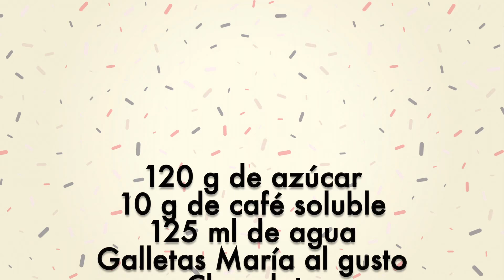Crema De Café ¡En 5 Minutos Y Solo Con 3 Ingredientes!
La navidad ya casi está aquí y los postres son una parte esencial de estas fechas tan señaladas. Hoy te enseño a hacer uno extremadamente sencillo que hará que tus invitados se queden con la boca abierta sin que tengas que emplear mucho tiempo en su elaboración, se podría decir que es...perfecto. ¿A qué esperas para probarlo?